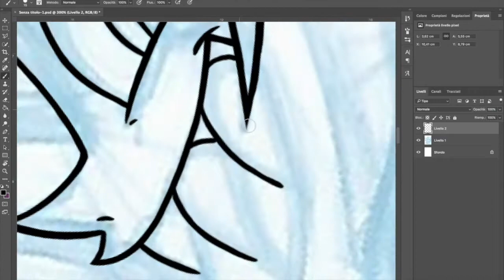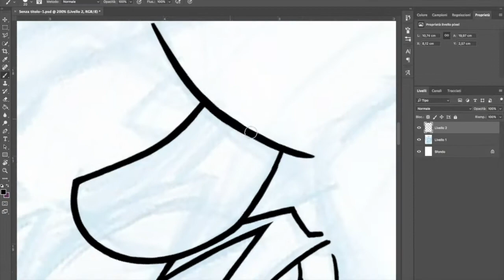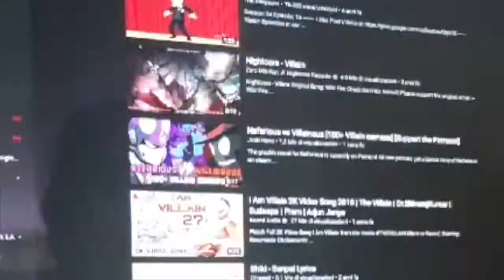RE-POST: ALASTOR vs BLACK HAT (PART 1)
Sorry I know than you know this video, but I realize that the first had so much problem, so I tried to fix it.

The second part will be on live 31 SUNDAY at 16.00 on my INSTAGRAM CHANNEL.

Sound: "Playing with Fire" by "SamTinnesz feat. Yacht Money"